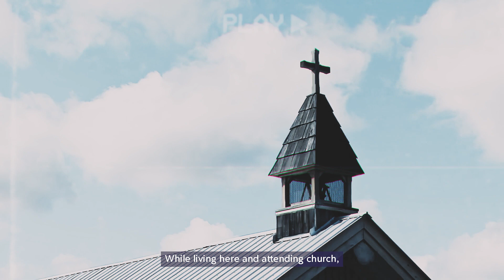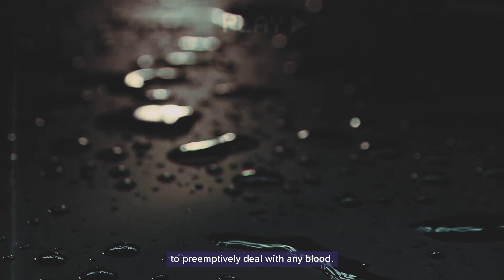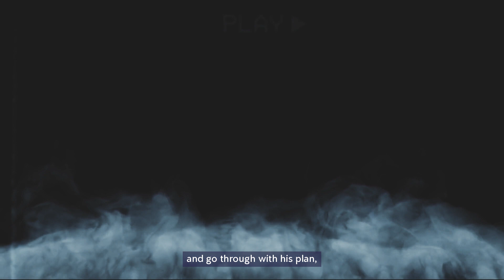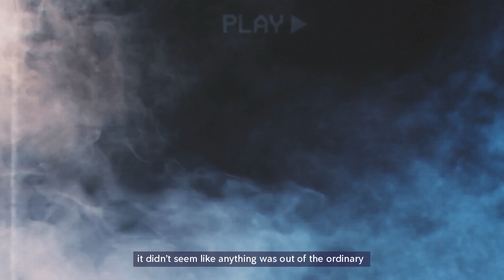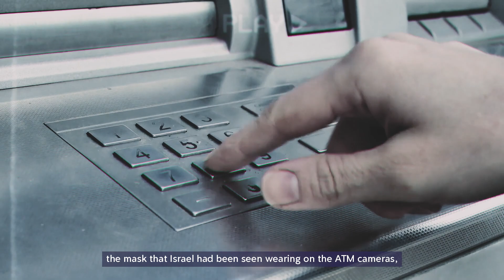The Satanist Serial Killer Who Refused To Kill Children Or Parents..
Israel Keyes, The Methodical Serial Killer Who Committed Suicide When He Got Caught. When a serial killer amasses a body count into the double digits, it becomes reasonable to assume that they would become an infamous household name along the same lines as Jefferey Dahmer, Ted Bundy, or John Wayne Gacy.